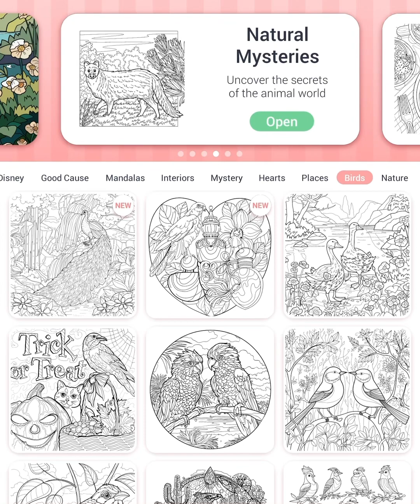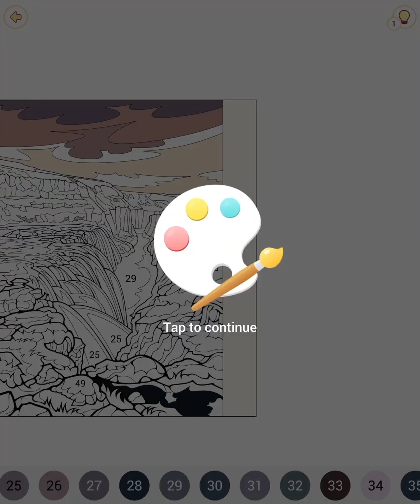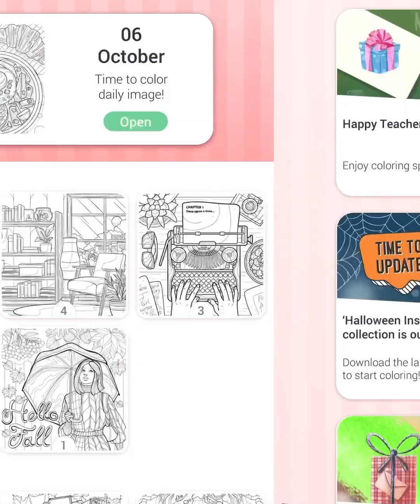Happy Color • bonus images • mountain, water, sky and plants •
Played on iPad (iOS).

Done by 5 year old daughter, on an iPad.

Not much colouring happening.